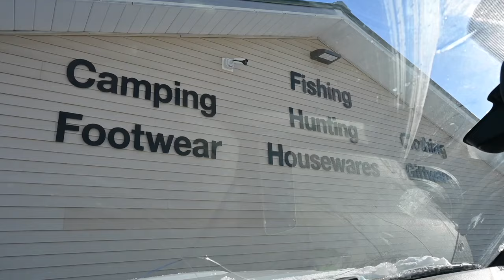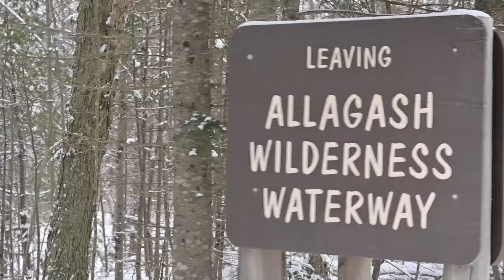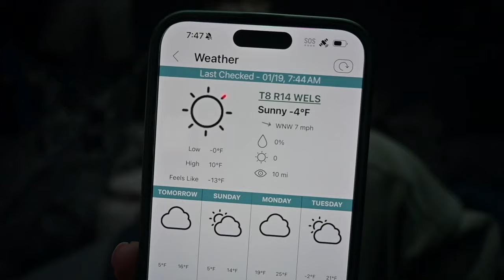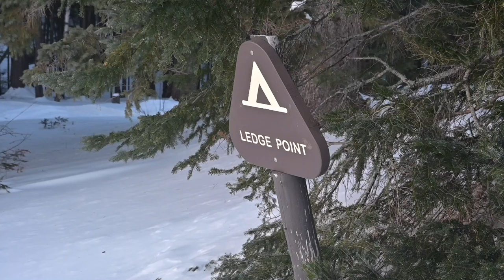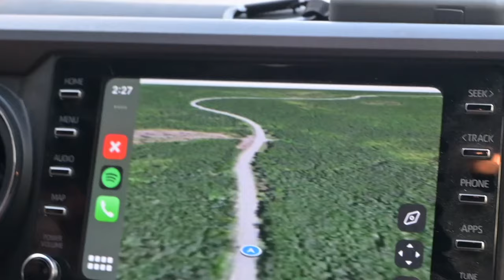We WINTER CAMPED on CHAMBERLAIN LAKE and ALLAGASH LAKE for a WEEK // Alone In The North Maine Woods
Ive posted these videos as daily videos but thought I would merge them all together for those that may want to watch the days all blend together! What an adventure!

LINKS //
Lost Horizon
Coleman Cot
0° Sleeping Bag
Puzzle Mats
Coleman Stove
Amazon Storefront

Millinocket, ME 04462